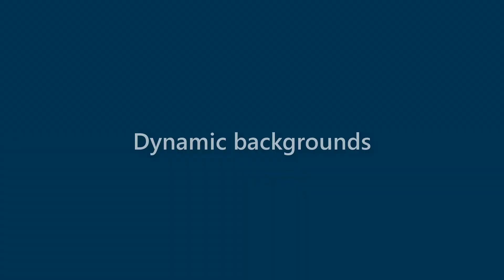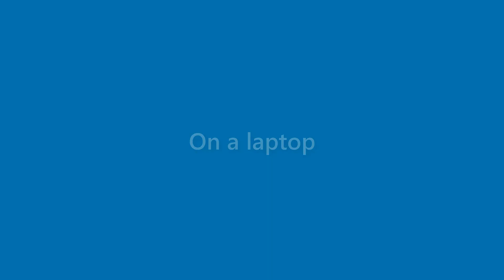Tessa Harvey - appearance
Name Look - Tessa Harvey - appearance. In this video we present "Tessa Harvey" name look and feel in various scenarios.
This video will cover:
How does "Tessa Harvey" look as a personal letterhead?
How does "Tessa Harvey" look on a business card?
How does "Tessa Harvey" look on a computer/laptop screen?
How does "Tessa Harvey" look with different background colors?
How does "Tessa Harvey" look with various fonts?